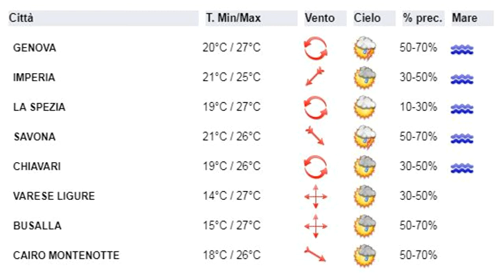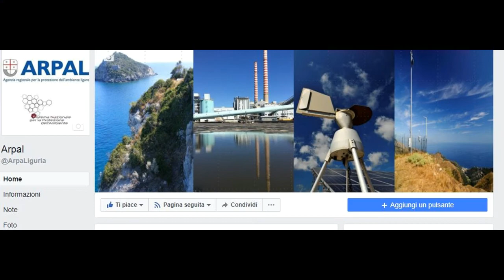17 luglio 2020, le video previsioni del Centro Meteo Arpal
Un nucleo freddo in quota in discesa da nord sull'area adriatica rinnova condizioni d'instabilità sulla Liguria favorendo rovesci e temporali sparsi fino alle prime ore di Sabato; la successiva ripresa del geopotenziale unita a un flusso settentrionale garantisce il ritorno di un cielo sereno o al più poco nuvoloso da Sabato pomeriggio fino almeno a Lunedì